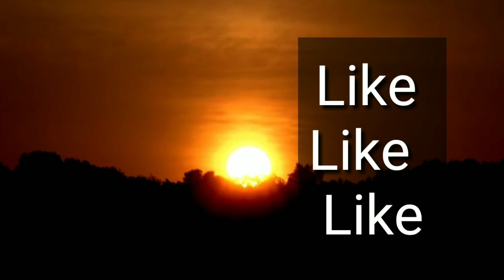Chanakya neeti|সাপকে রাস্তায় মারা হয়, শিবলিঙ্গে পুজো করা হয়|chanakya bani in bengali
Chanakya (also known as Kautilya or Vishnu Gupta (c. 370–283 BC) was an Indian teacher, philosopher, and royal adviser. He was initially a professor of economics and political science at the ancient Takshashila Universityin Takshashila (in present day Pakistan). He managed the first Maurya emperorChandragupta's rise to power at a young age. He played an important role in the establishment of the Maurya Empire, which was the first empire in archaeologically recorded history to rule most of the Indian subcontinent. Chanakya served as the chief advisor to both Chandragupta and his son Bindusara (whose son was Emperor Ashoka.) Chanakya is credited with authoring two treatises said to be the first of its genre in the world – the Arthasastra (Economics), the ancient Indian political treatise; the Nitishastra, the Chanakya Niti, a treatise on the ideal way of life and his policies. His works predate Niccolò Machiavelli's by about 1,800 years. He is compared to Aristotle, the great Greek philosopher who taught Alexander as both had identical views on the republican forms of governance. His works which were lost towards the end of the Gupta dynasty could be discovered only in 1915.
related tag-
chanakya neeti,
chanakya niti,
chanakya niti in bengali,
bengali,
bangla,
chanakya quotes,
chanakya success tips,
chanakya bani,
inspirational quotes,
success quotes,
success window,
successwindow,
chanakya wisdom
Gyan Guy,
GyanGuy,
bangla motivation,
bangla motivational video,
bengali motivations,
Bengali motivational speech,
bangla motivational Youtube channel,
gyan guy